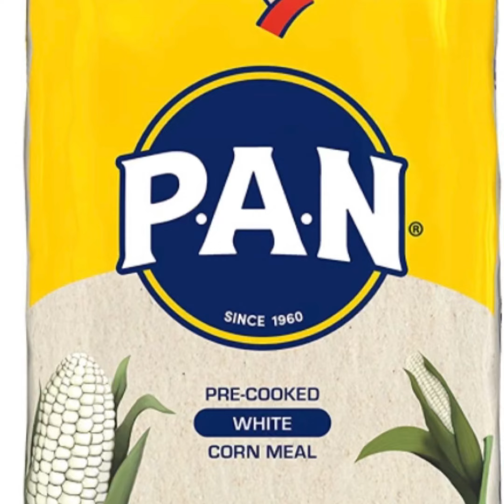Cachapa a mi estilo .quédate asta el final para que te goces esta receta se te hará agua la voba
Esta receta venezolana de cachapa a mi estilo. con todo el respeto  para todo  espero la disfruten bendiciones. La cocina de mami tita